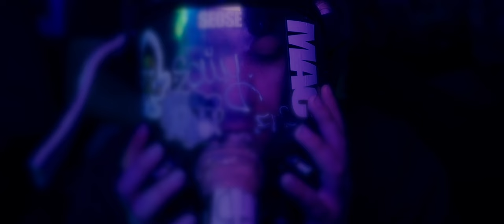Ya es Costumbre - Mario Vega A.K.A Pitbulking Ft Dreath Cortes & Dael (Video Oficial)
CONTACTO🤟🔥
  / pitbulking93

Video:Pitbulking
beat: DAR